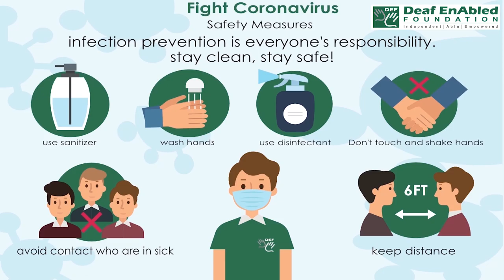A dime a dozen :- Idiom of the Day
Meaning- low value, very common”.
Sentence- 1. Books like this are a dime a dozen.
                   2. Plastic toys like this are a dime a dozen.